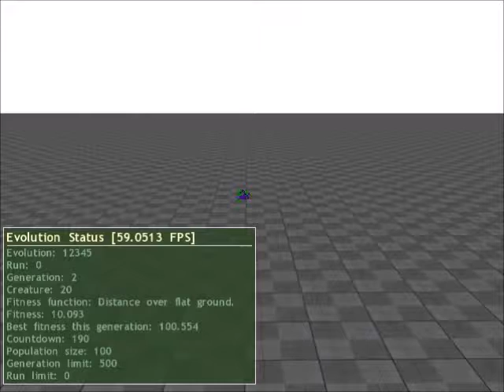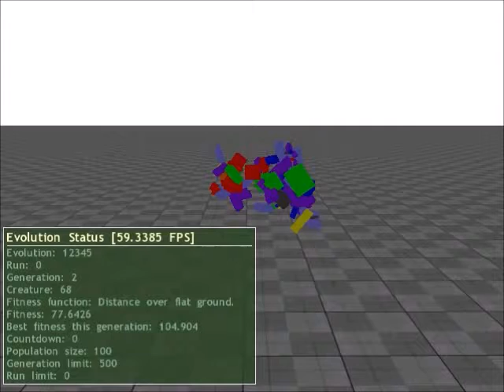3D Creature Evolution 2.0: Generation 2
Over 500 generations, we are going to follow a population of 100 creatures.  Based on criteria, each creature will be scored, and then 7 random creatures will be compared, with the top ones reproducing once, repeating until 100 new creatures are born.

Already extant phenotypes are becoming more prevalent, and some are mixing, with often less than viable and, in my opinion, horrifying results.